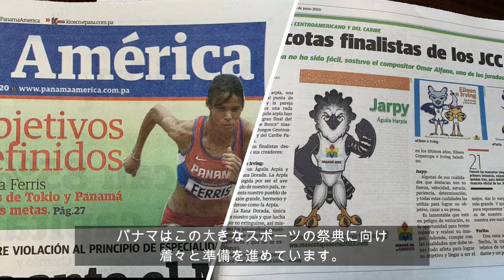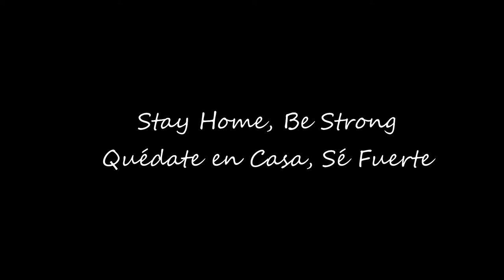From Tokyo to Panama, "Stay Home, Be Strong "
東京ヴェルディ×パナマホッケー協会×国際協力機構(JICA) 連携企画
2020年6月、Covid-19の影響において3月末から続いている外出禁止措置でつらい時期を過ごすパナマアスリートのための応援プロジェクト「Stay Home, Be Strong」(Web Seminar)を実施しました。世界のホッケー界を牽引する東京ヴェルディの及川栞選手（現日本代表）、藤尾香織選手（元日本代表）が講師となり、パナマのホッケー選手に技術指導が行われました。

El seminario por la colabolación de Tokyo Verdy, Asociación Panameña de Hockey y Agencia de Cooperación Intercacional(JICA) En junio 2020, desarrollamos el Seminario de las técnicas de Hockey sobre césped para los atletas panameños, invitando dos jugadoras de Tokyo Verdy Shihori Oikawa y Kaori Fujio, quienes las jugadoras destacadas mundialmente. El objetivo principal del seminario es motivar a los atletas que se encuentran atravesados por la situación de covid 19 y que debido a esta circunstancia no pueden entrenar normalmente, se llama "Quédate en casa, Sé fuerte".